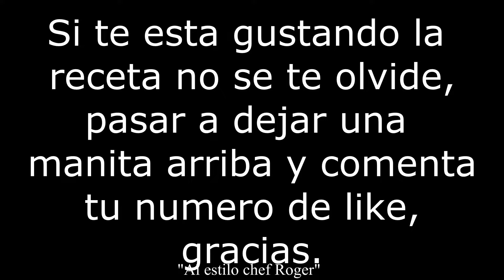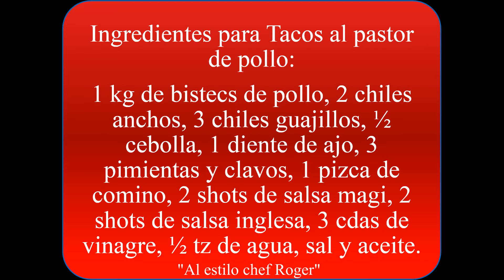🌮🔥 Tacos de Pollo al Pastor ¡Fáciles, Jugosos y Llenos de Sabor! 🔥🌮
Recetarios ¡Hoy preparamos unos deliciosos tacos de pollo al pastor que te van a encantar! 🌮🔥 Esta receta es fácil, rápida y llena de sabor, perfecta para cualquier día de la semana. Con un adobo casero bien especiado, este pollo queda jugoso y con ese toque irresistible del pastor.

Aquí puedes comprar la variedad de sartenes de volcano rock y muchos productos mas